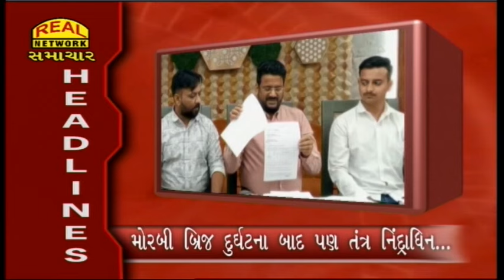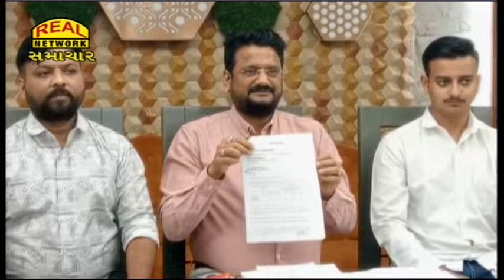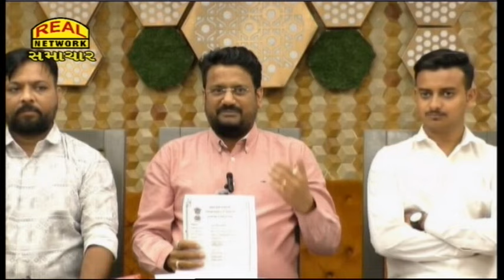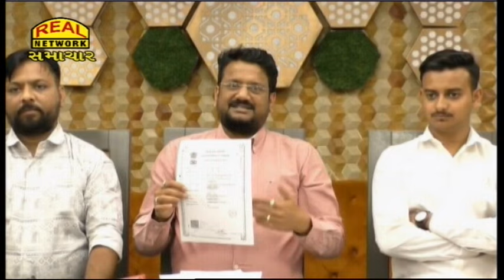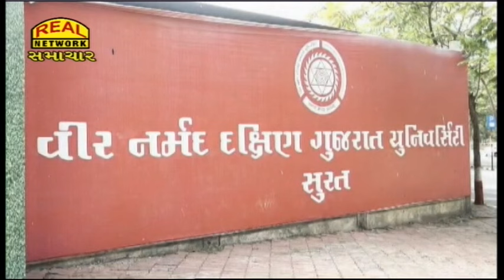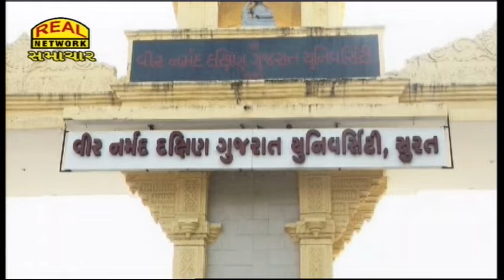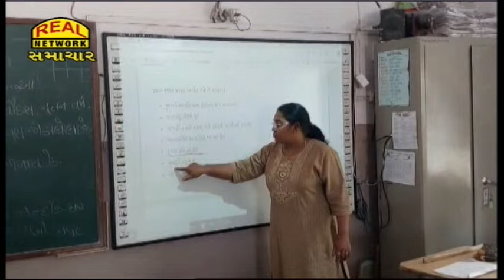Real News 20-03-2024